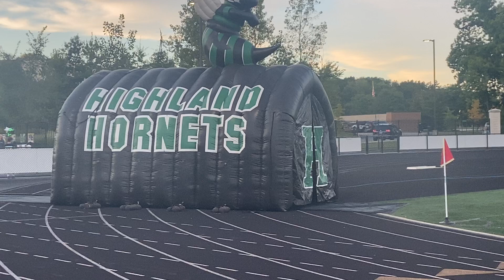Highland Hornets Girls Soccer Senior Night Recognition